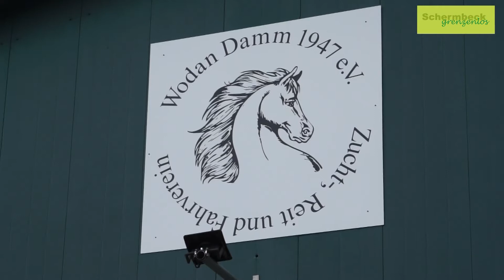Hallenkreismeisterschaft beim ZRFV Wodan Damm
Der Zucht-, Reit- und Fahrverein Wodan Damm richtete am vergangenen Wochenende die Hallenkreismeisterschaft des Kreis-Pferdesportverbandes Wesel aus.